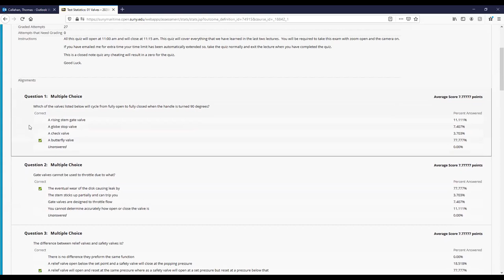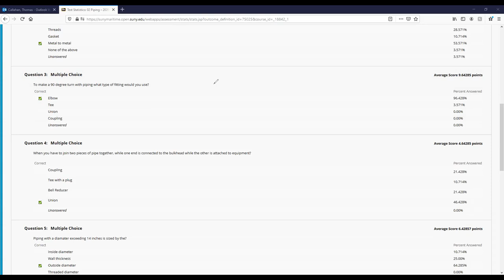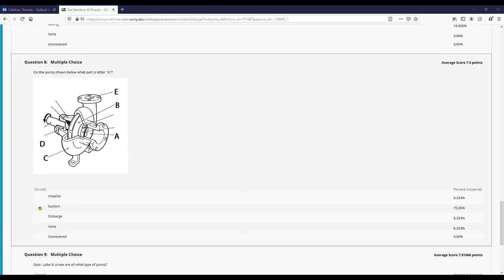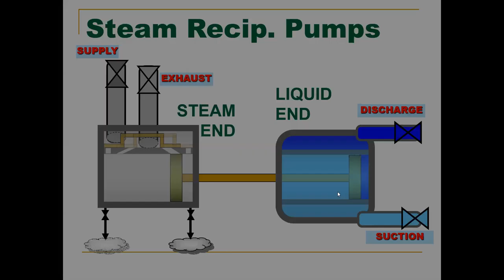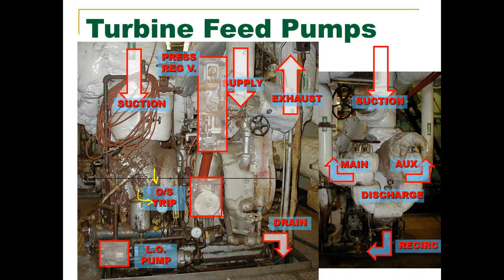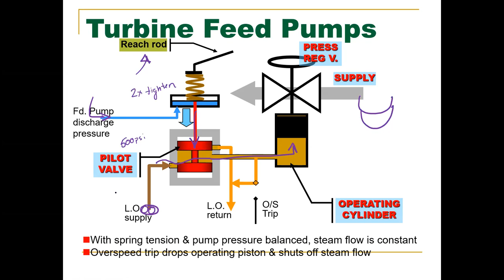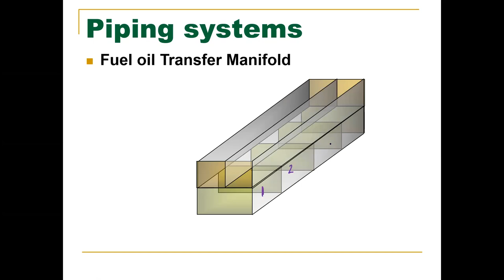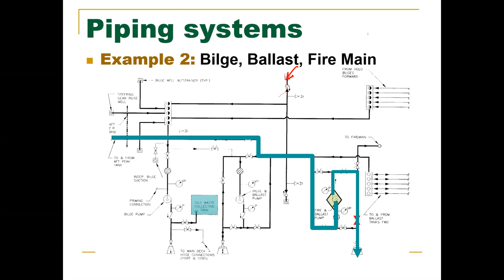3:00 - Lecture 7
Pump Ops Part 2